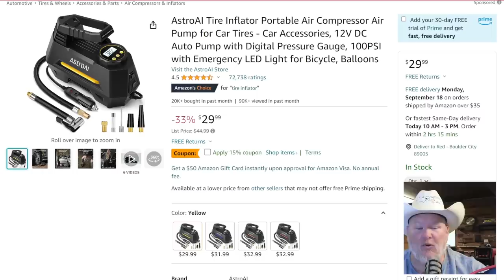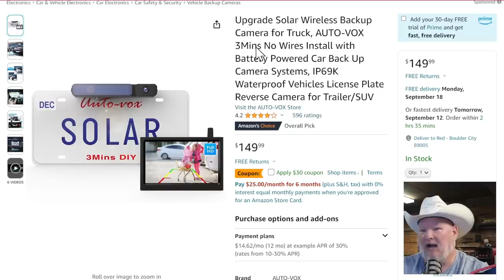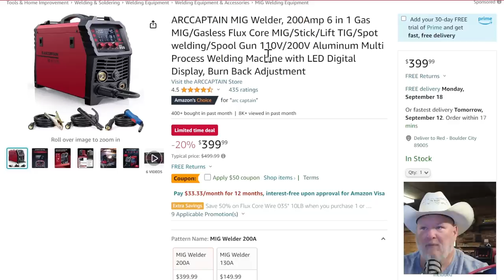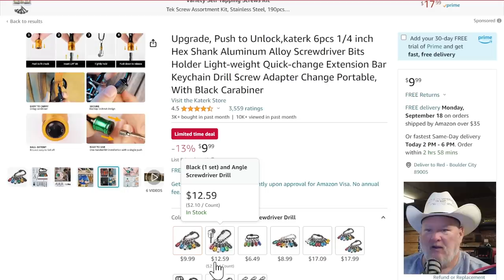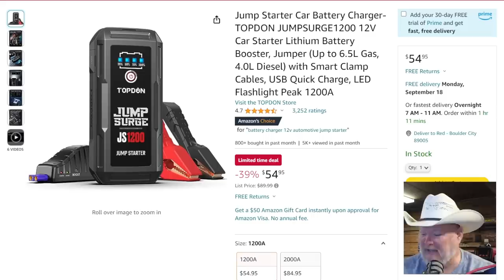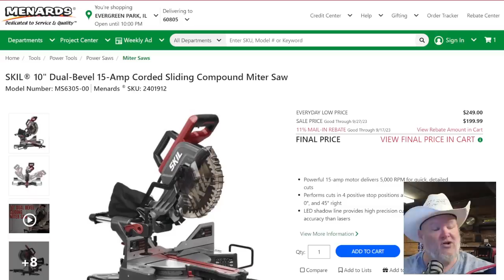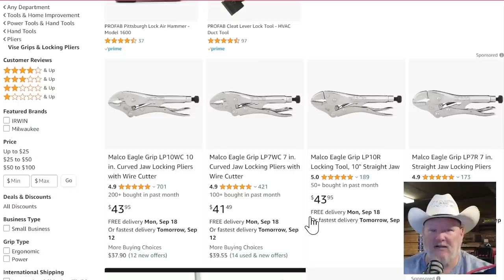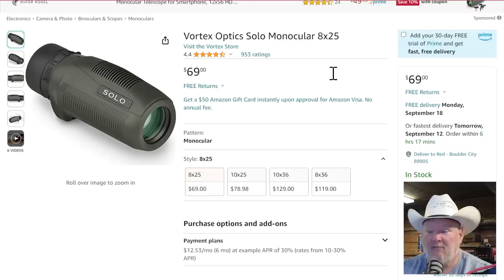Epic Tool Deals of the Week & More! dotdotw 9/11/23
Links*
Astro AI Inflator (Code: LC8K22IG)

*** Deals ***
Reolink Doorbell
Reolink 2k Pan Tilt Camera
Reolink 2k Security Camera
Microfiber Cleaning Cloths
Solar Backup Cam
Solar 2x Backup Cam
Fluke Non-Contact Volt Tester
Seesii Mini Chainsaw
Wera Screwdriver Set
Dewalt 20V XR MultiTool
Greenworks Pressure Washer
Worx Wheelbarrow/Dolly
Fluke Backpack
YesWelder Plasma Cutter
Arccaptain Multi Process Welder
Step Ladder "Stairs"
Yihua Soldering Station
Soleilwear Screwdriver Set
Estwing Splitting Maul
Estwing Framing Hammer
Wiha Crimping Pliers
Wera Zyklop Screwdriver
Katerk Bit Holders
SATA Screwdriver Set
Tekton Hex Key Set
Tekton Ratchet
Wiha Screwdriver Set
Wiha Extended Screwdrivers
Gearwrench Master Set
Workpro Utility Knives #1
Workpro Utility Knives #2
Workpro Utility Knives #3
TopDon Jumpstarter
Fanttik Inflator
Pulituo Recip Saw
Pulituo Ratchet
Pulituo Drill

*** Generators ***
Anker Solix F2000
Maxspeedingrods 3500
EF Ecoflo Delt Pro 7.2kWh

*** Bonus Items ***
KitchenAid Chopper
Mercer Chef's Knife
Atefa 20x50 Binoculars
Adorrgon 12x42 Binos
Vortex Solo Monocular

Be Part of the Den!

Connect on Social Media!